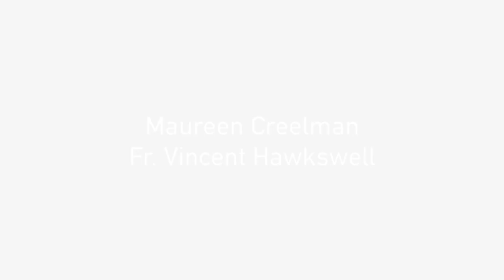Session 2: Creation and the Fall